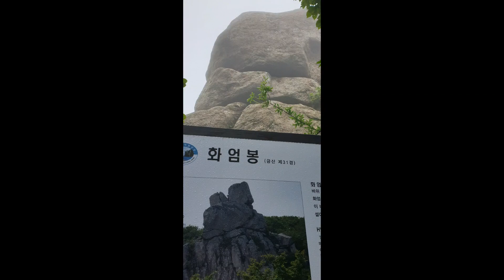바위이야기와 조아 Rocks story & Joa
My gallery proposes me this video automatically.
내 갤러리에서 자동적으로 내게 이 동영상을 제안하는구나